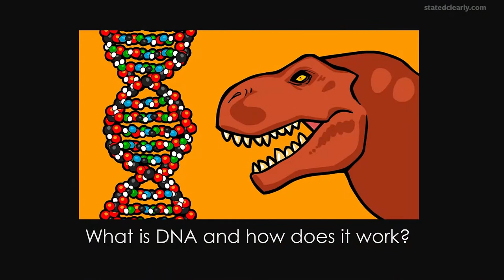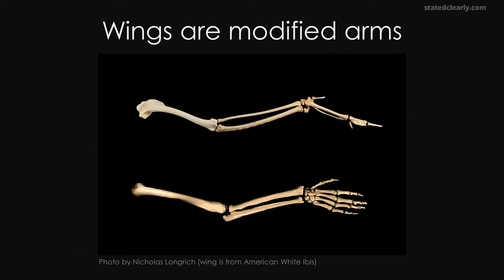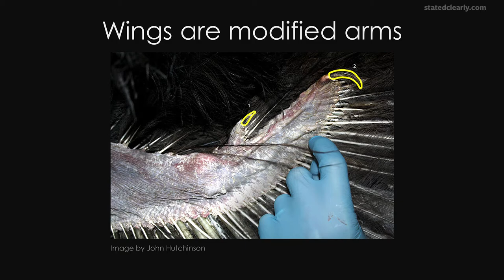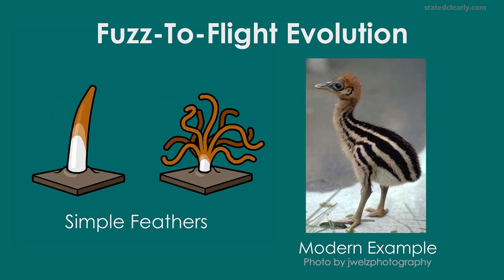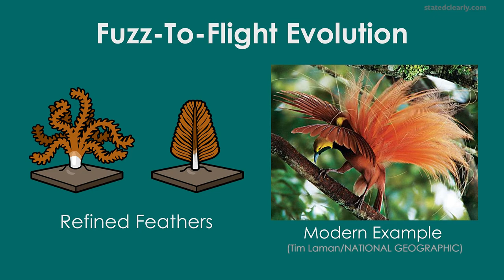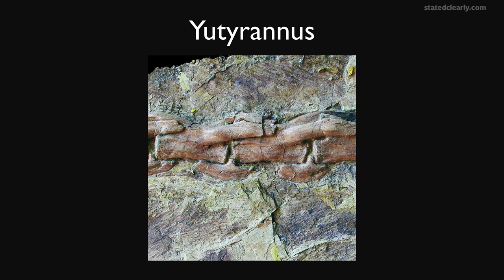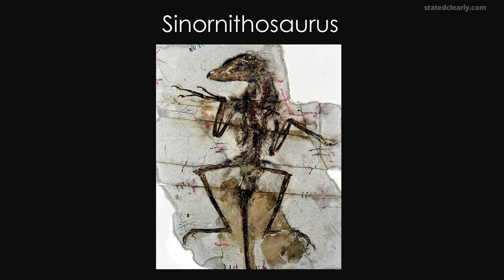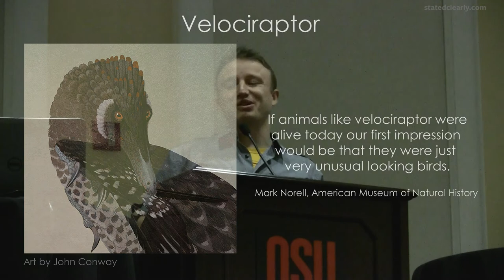How did flight evolve?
Anyone who knows me well, knows that I love birds! I recently had the privilege to speak about my favorite topic - the evolution of birds - at the 2016 Willamette Valley Bird Symposium. it was held at OSU in Corvallis Oregon.

I am fully aware that the footage of this talk isn't the cleanest. If you'd like to see higher quality video from me in the future, feel free to donate a better camera and/or a lapel mic!  :)

By the way, the drawing of Darwin riding on the back of Archaeopteryx was a joint effort between me and Rosemary Mosco. She did Archi, I drew Darwin.